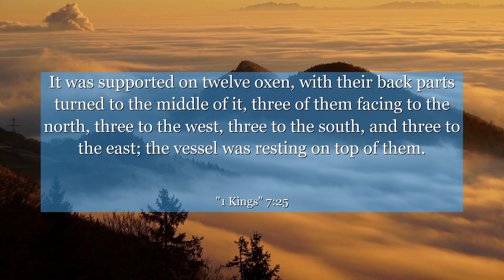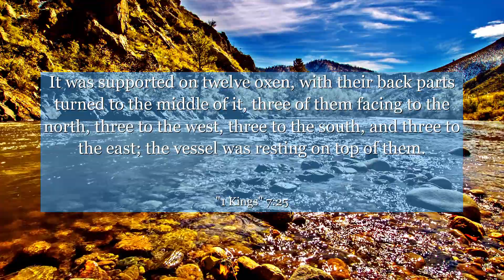1 Kings 7:25 It was supported on twelve oxen, with their back parts turned to the middle of it,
In 1 Kings 7:25, we witness the awe-inspiring craftsmanship of King Solomon's temple. This verse depicts the beauty and grandeur of the temple's bronze sea, standing on twelve oxen. It reminds us of the limitless potential of human creativity and dedication to a noble cause. We can learn that through unwavering commitment and attention to detail, we too can create something extraordinary. Let this verse inspire you to embrace your talents and strive for greatness in all your endeavors.